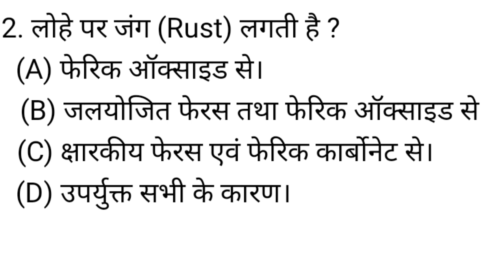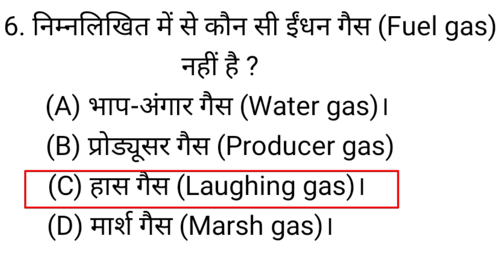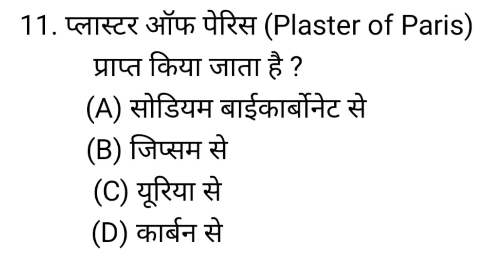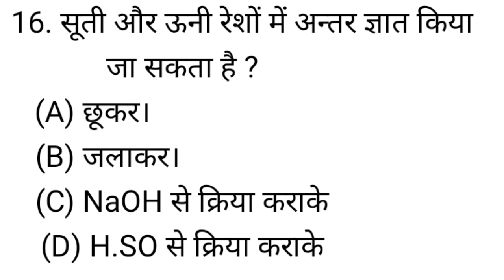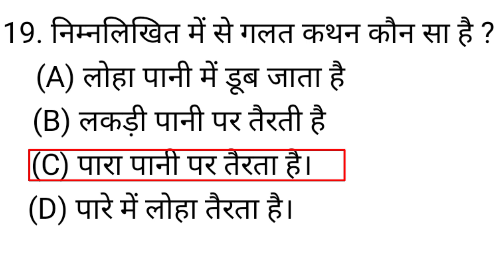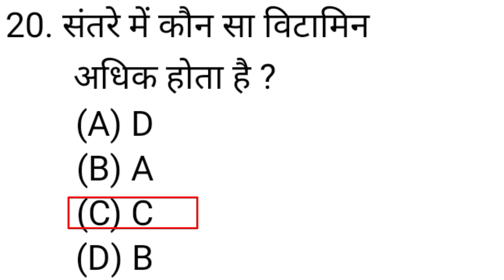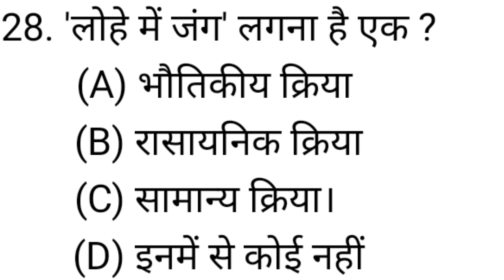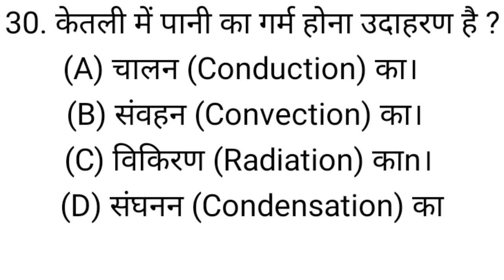साइंस के महत्वपूर्ण प्रश्न |जनरल साइंस हिंदी साइंस जीके |Science GK In Hindi।GK GS Science Questions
साइंस के महत्वपूर्ण प्रश्न |जनरल साइंस हिंदी साइंस जीके |Science GK In Hindi।GK GS Science QuestionsScience GK/ General Science GK
साइंस के महत्वपूर्ण प्रश्न | जनरल साइंस हिंदी | साइंस जीके | विज्ञान जीके
Science GK-Science GK In Hindi-General Science In Hindi